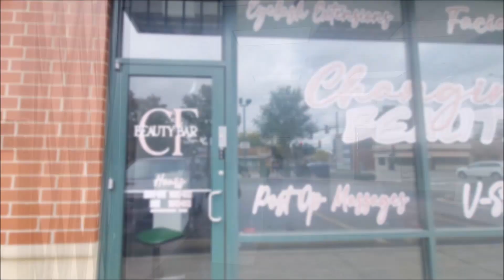8257 S KEDZIE / 1100SF store / white box ready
1100 SF STOREFRONT IN ASHBURN
8257 SOUTH KEDZIE, Chicago, Illinois 60652
SOUTH OF SOUTHWEST HIGHWAY, AT 83RD STREET
B3-1 ZONING/ 24,000 CARS PER DAY
1100 SF---NEWER BUILDOUT IN A NEWER AND ATTRACTIVE MALL
IDEAL FOR RESTAURANT/ RETAIL / BEAUTY/ BOUTIQUE / OFFICE
STORE FACES KEDZIE TOWARDS THE WEST
SPACE HAS SOME FLEXIBILITY---customize to suit your needs
Located in the VERY active part of 83rd and Kedzie.
Take the center spot in this beautiful newer strip mall with a 40 car parking lot.
Very accessible, curb cuts on both the 83rd and Kedzie side.
Finished space, ready to use, back storage area
Ideal for retail, salon-beauty, restaurant, office use, etc.
VISIBLE FIXTURES AVAILABLE FOR SALE (just ask)